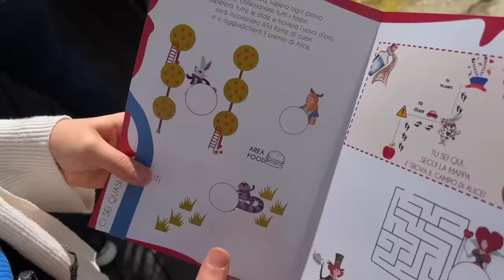ANASTASIA SBATTE LA FACCIA CONTRO UN CAVO E SI FA MOLTO MALE AL NASO E ALL' OCCHIO!